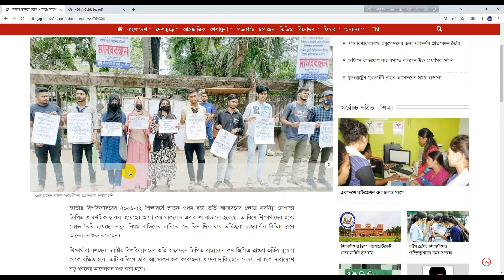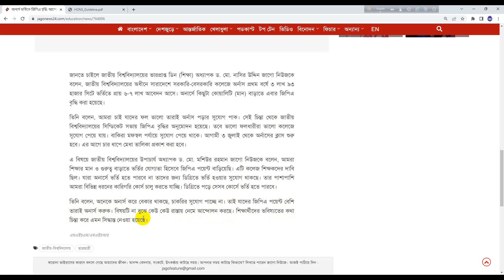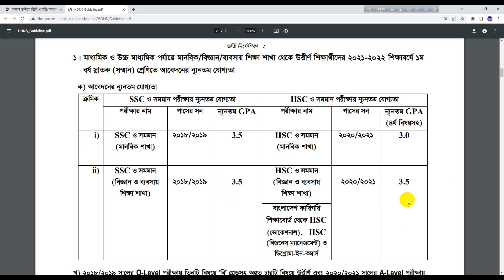অনার্স ভর্তি-২০২২ জিপিএ সংক্রান্ত সর্বশেষ আপডেট। Honours Admission Update 2022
Hi Guys,

🛑কপিরাইট সতর্কতা:-
Education BD..